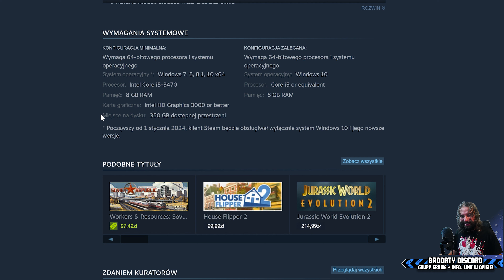Dungeon Tycoon / Prolog ciekawego indyczka z durnym pomysłem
🔖 Wybierając opcję Podziękowania dostaniesz je w kolejnym filmie!
Wśród gierek indie czasami pojawia się powiew świeżości. Chociaż nie zawsze ten powiew pachnie miło. Dungeon Tycoon na razie jest w wersji Prologue, ale może jak wyjdzie będzie ciekawą gierką do testów. W Dungeon Tycoon budujemy lochy i podziemia dla spragnionych przygód śmiałków. Ci będą lootować w Dungeon Tycoon nasze lochy, zabijać potwory, walczyć z bossami, ale też wydawać kasę na mikstury i inne elementy. Niestety Dungeon Tycoon ma kilka poważnych wad - przede wszystkim wersja demo / prologue jest zablokowana na 14 dniach i nie daje się nam w Dungeon Tycoon rozkręcić. Druga sprawa to brak swobody w budowaniu pomieszczeń...
📌 Film znajdziesz szukając: Dungeon Tycoon, gry low poly, gry indie, tycoon, gry pixelart

🍕 BRODATY DISCORD
lub KOD: YSqwkwa - pamiętaj, by przeczytać CZYTAJ-OPIS i odczekać PIĘĆ MINUT po wejściu na serwer.

🥙 SPRZĘT
- na czym gram, na czym pracuję?